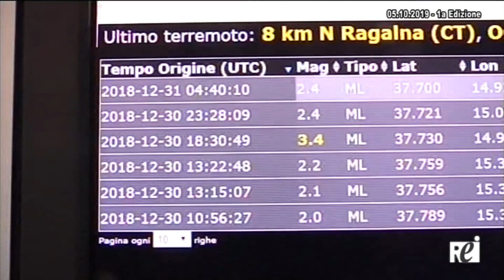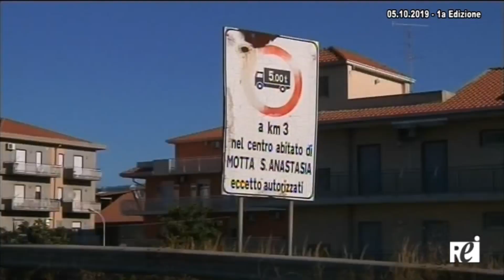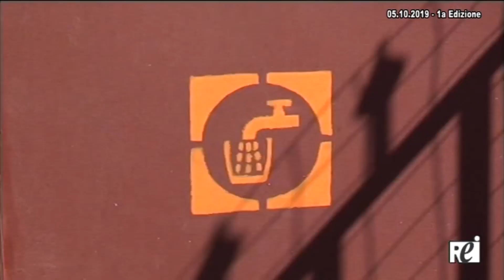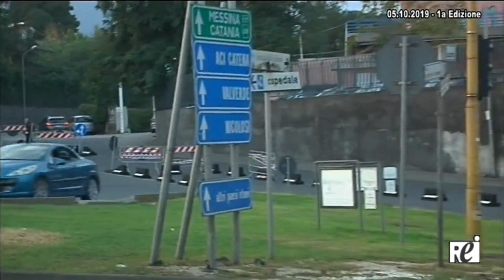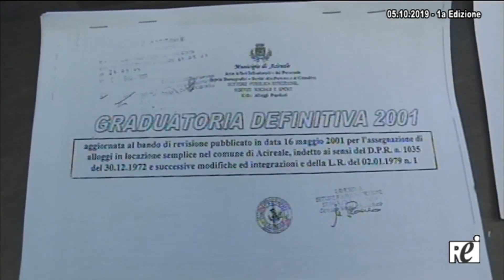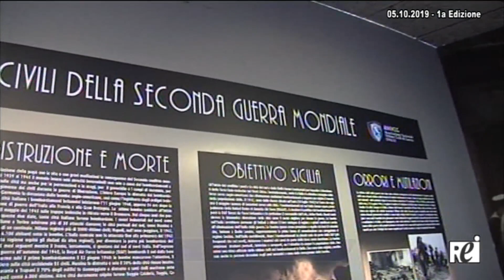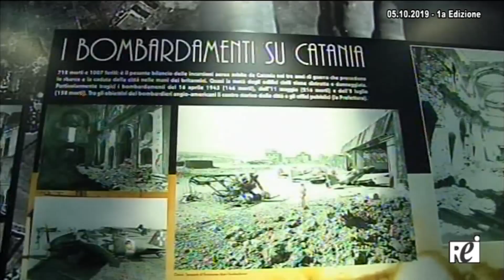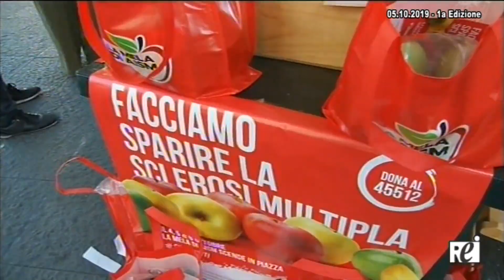OraTG REITV 05-10-2019 - 1a Edizione